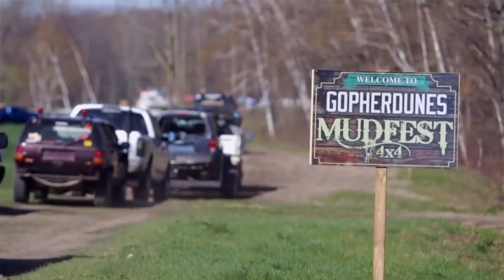Is A Subaru As Good As A 4x4 Truck?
We need some vehicles for mudding at Gopher Dunes this Sunday so we test drive a 4x4 GMC Sierra 1500 and a Subaru Forester.